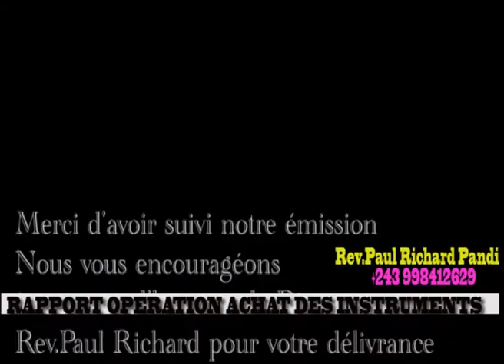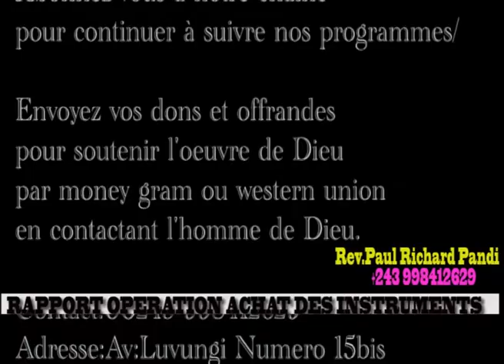RAPPORT OPÉRATION ACHAT DES INSTRUMENTS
DÉCOUVREZ LE RAPPORT DE FONDS RÉCOLTÉS PAR RAPPORT A L'ACHAT DES INSTRUMENTS ET CONTINUITÉ DE L’OPÉRATION JUSQU'AU 31 JUILLET 2018.